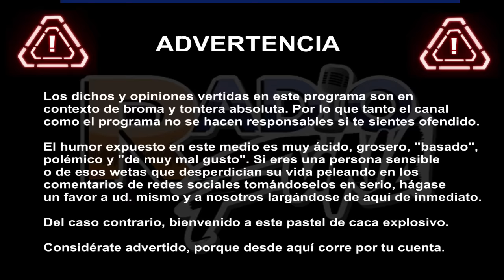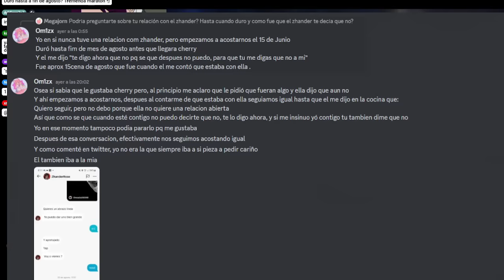Compilado de clips #21